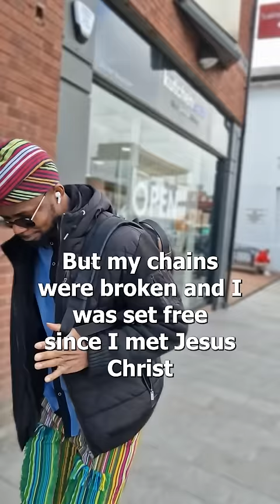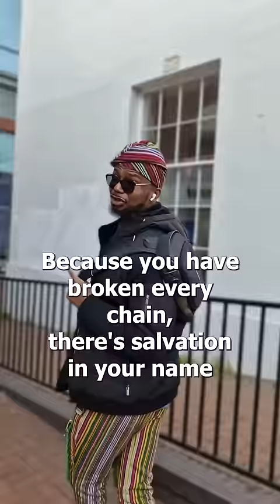This Song has been trending | OBA NI JESU | EmmaOMG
AUDIO AVAILABLE ON Linktree.com/emmaomg